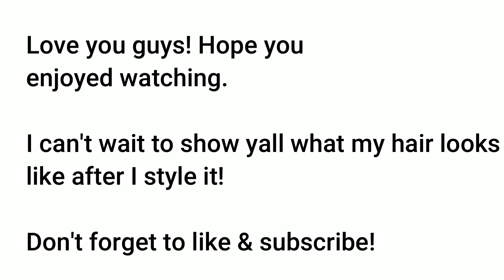Cutting 10 INCHES off my hair AT HOME!!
New Sound Machine: